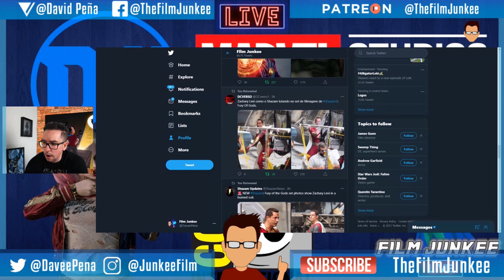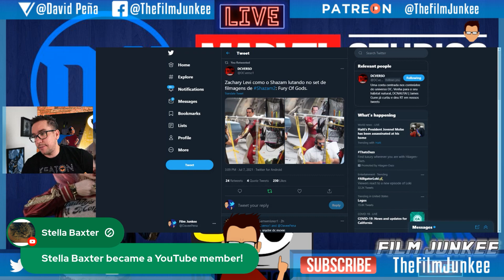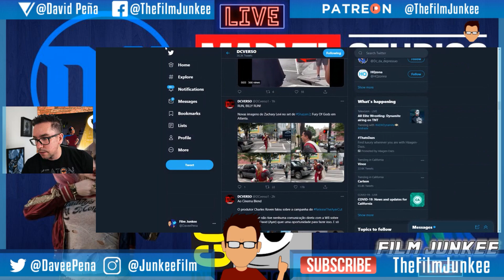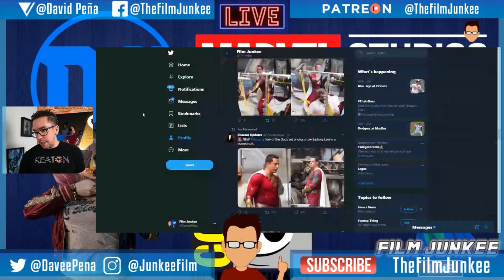Shazam 2 Set Photos Show a Partially Torched Shazam Costume - Film Junkee Shots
New set photos from Shazam: Fury of the Gods show Zachary Levi in a partially torched Shazam 2 costume.